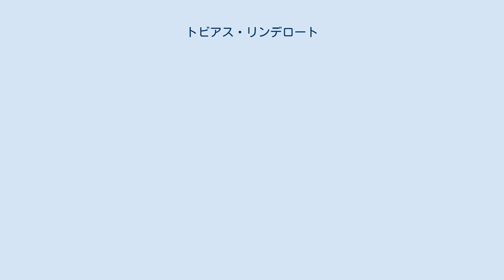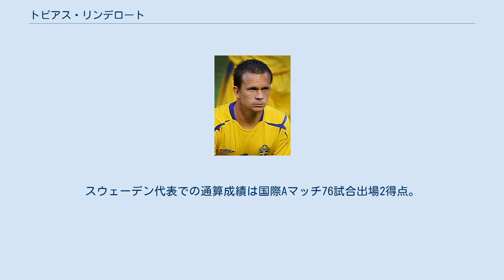トビアス・リンデロート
トビアス・リンデロート（Tobias Linderoth, 1979年4月21日 - ）はスウェーデンの元サッカー選手。
 1978 FIFAワールドカップスウェーデン代表のアンデシュ・リンデロートの息子としてフランスのマルセイユで生まれた。
これはアンデシュがマルセイユを本拠地とするオリンピック・マルセイユに所属していたためであった。
1996年に父が監督を務めていたIFエルフスボリとプロ契約を結び選手経歴をスタートすると、1999年に父とともにノルウェーのスタバエクIFに移籍した。
 2001年1月、イングランドのエヴァートンFCへ移籍したが怪我の影響により思うようなプレーは出来ず2004年にデンマークのFCコペンハーゲンへ移籍した。
 コペンハーゲンでは主将としてチームを牽引しリーグ優勝2回（2005-06年、2006-07年）に貢献しUEFAチャンピオンズリーグ 2006-07では予選ラウンドを突破しグループリーグに進出した。
 2007年6月12日、トルコのガラタサライと3年契約を結んだが、慢性的に股関節の怪我を抱えていたこともあって出場機会が少なくなり2010年1月22日に契約を解除された。
11月12日、現役引退を表明。
現在は父の様な指導者となることを目指している。
 スウェーデン代表としては1999年の南アフリカ戦でデビューすると長きに渡って守備的MFを務め、豊富な運動量を武器に中盤の攻守の要として活躍、2002 FIFAワールドカップ、UEFA EURO 2004、2006 FIFAワールドカップに出場した。
その後は怪我がちとなりUEFA EURO 2008では代表メンバーに招集されたものの出場機会はなかった。
スウェーデン代表での通算成績は国際Aマッチ76試合出場2得点。